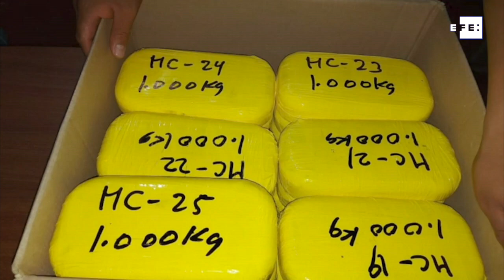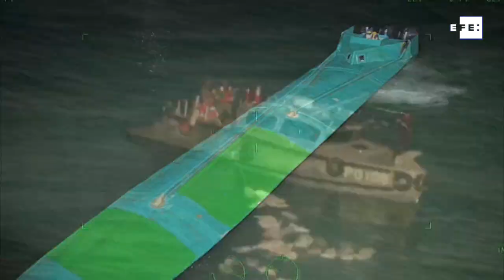Una operación naval multinacional incauta 116 toneladas de cocaína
Bogotá, 3 ago (EFE).- Una operación naval en la que intervienen 38 países se incautó de más de 116 toneladas de clorhidrato de cocaína y 95 toneladas de marihuana en aguas internacionales entre el 15 de mayo y el 30 de junio de este año, informó este martes el Gobierno colombiano.
IMÁGENES PRESIDENCIA DE COLOMBIA.
Edición y locución: Maurén Barriga.